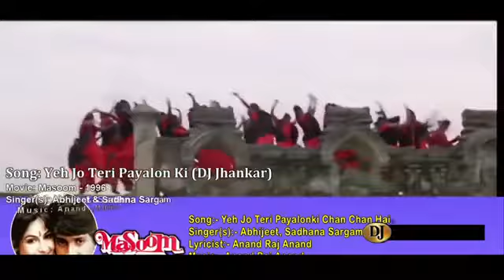Yah Jo Tere Payal ki Chan _Chan_ hai (Masoom) Abhijeet _& _Sadhana _Sargam